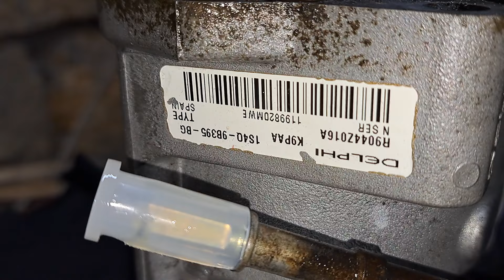#98: Помилка P0251 під навантаженнями. Номер ПНВТ R9044Z016A